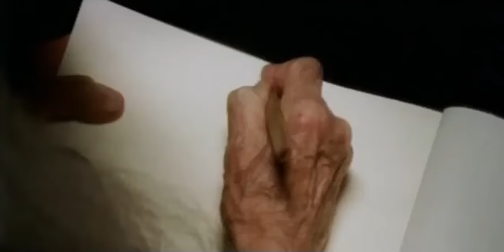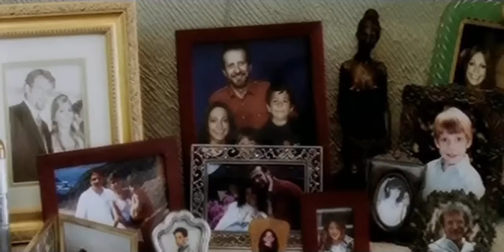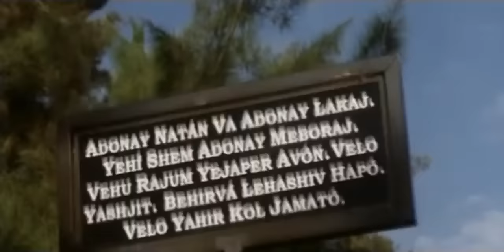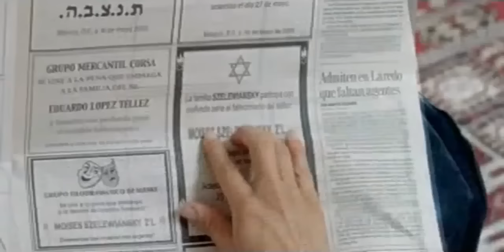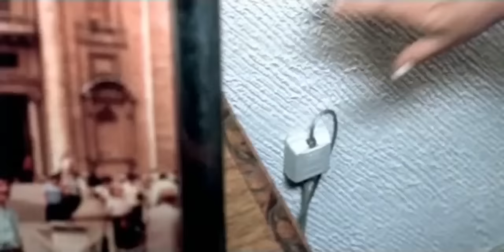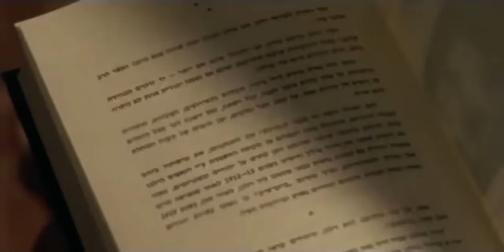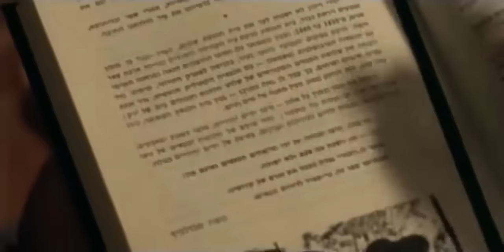Morirse está en hebreo 2007 (Pelicula Completa)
En Morirse está en hebreo, comedia mexicana dirigida por Alejandro Springall (Santitos), una gran familia judía se reúne para conmemorar y rendirle tributo al patriarca más antiguo, el abuelo Moishe, iniciando los rituales de un encierro obligado, a lo largo de 7 días. Según la creencia, desde el momento en que nace un judío, este es acompañado por dos ángeles, uno de luz y uno de sombras. Así, los ángeles que acompañaron a Moishe, Aleph y Bet, invisibles para las personas comunes, hacen sus correspondientes cálculos sobre la vida del abuelo, con el fin de determinar quién de los dos acompañará al alma de Moishe al más allá. Pero mientras realizan sus cálculos, son testigos también de la catarsis que enfrenta la familia, perfecta en apariencia, obligada a un encierro que pone en evidencia los secretos que se han guardado, las traiciones que han incurrido, pero, también, los lazos que los unen.